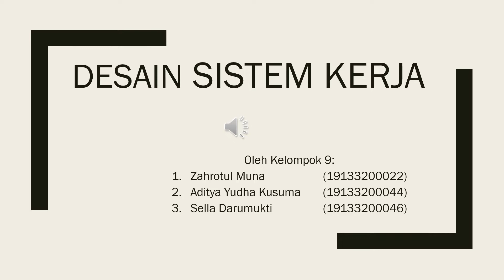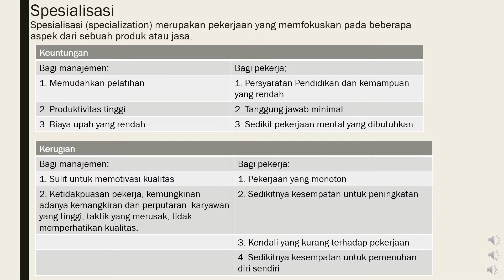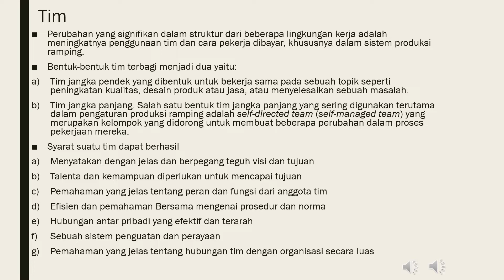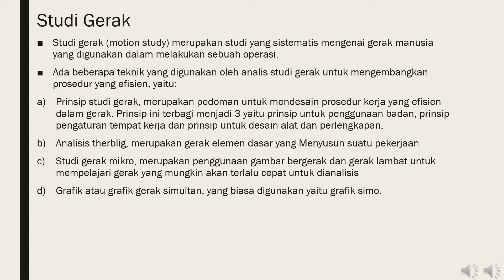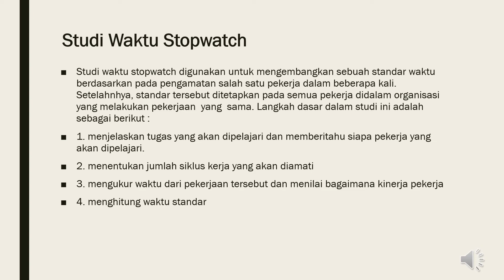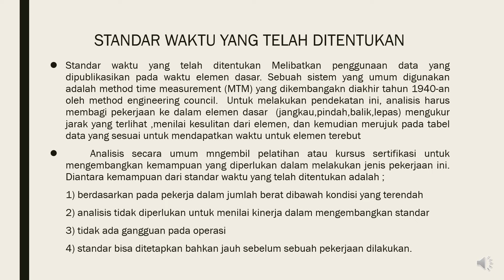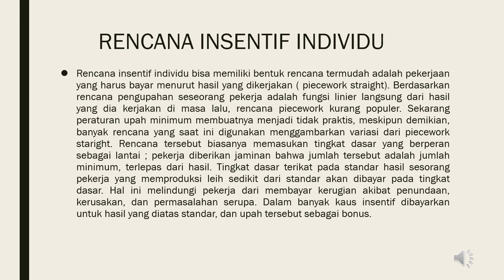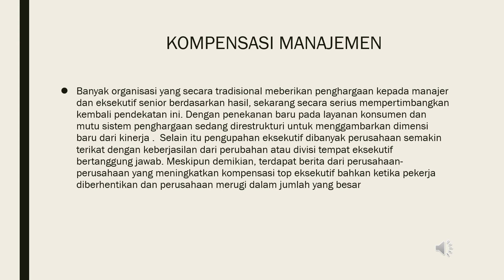Desain sistem kerja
Manajemen Operasi. Kelas A1.
kelompok  9:
Zahrotul Muna
Aditya Yudha Kusuma
Sella Darumukti